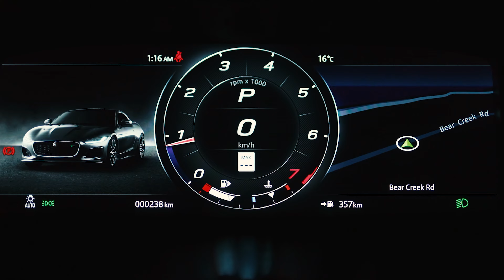Jaguar F-Type commercial | TMS Editing Challenge 2021 | TMSEdit2021 @TMS Productions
I edited a commercial for Jaguar F-Type hosted by @TMS Productions and had a fun time editing this particular one!

Peace.